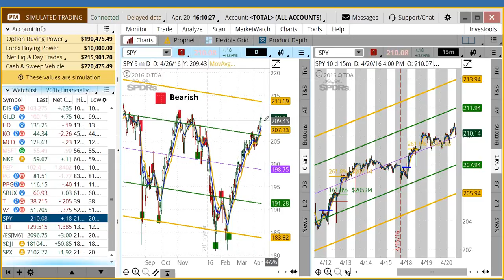Apr. 20 - Market Insight MARKET TOP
The Market Insight Video Blog will focus on the Standards and Poor’s 500 (SPY) to determine when the market is overbought and oversold. You’ll also learn about two very powerful tools that I've modified and back tested over twenty years of market data: Regression Channels and Fibonacci Extensions.